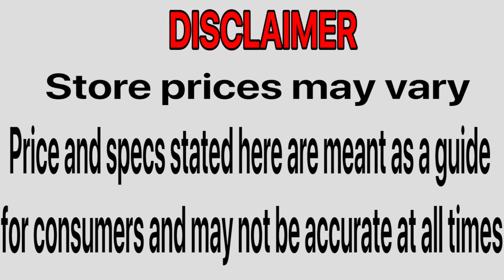HJC HELMET PRICE LIS IN PHILIPPINES 2021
Here is the HJC HELMET updated prices and list in the Philippines for 2021.

Included HELMET in the list are HJC i90, IS33 II, i70, i10 Taze, DSX1, CS2N NAVARRO and many more...

Business

Want